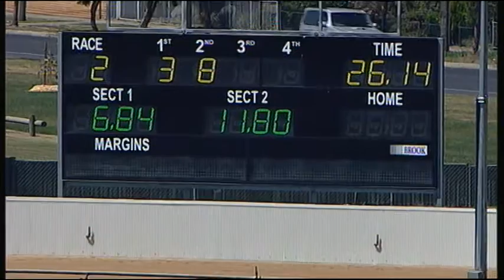BAL MON 19 OCT 15 R2